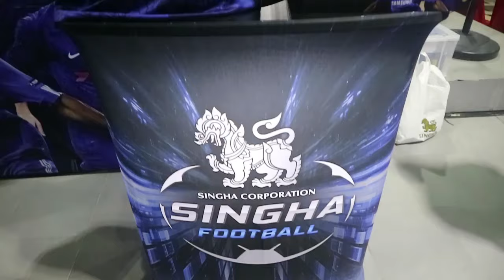ฟุตบอลแฟนคลับเชลซี 2019 เชียร์ต่อกับสิงห์ ถ่ายทอดสดผ่านจอยักษ์ แมนฯยูปะทะเชลซี Blue Day EP.16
บรรยากาศงานมีตติ้งแรกของฤดูกาล 2019/20
เตะฟุตบอลแฟนคลับพร้อมมีตติ้งเชียร์เชลซี นัดแรกของฤดูกาลและนัดแรกในการคุมทีมในพรีเมียร์ลีกของ แฟร้งค์ แลมพาร์ด

วันอาทิตย์ 11 สิงหาคม 2562
🔴แมนฯยู ปะทะ เชลซี🔵

การดวลแข้งระหว่างทีมแฟนคลับเชลซี
(ยินดีต้อนรับแฟนเชลซีทุกคนมาเตะฟุตบอลด้วยกัน สามารถสมัครร่วมเตะฟุตบอลกับทีมใกล้บ้านคุณได้โดยกดลิงค์เข้าไปที่กลุ่มเลยครับ)

⚽ทีมทรูบลูอามี่(ลาดพร้าว)

⚽ทีมเชลซีสยามโซน(ฝั่งธน)

⚽ทีมรวมแข้งใหม่เชลซีฝั่งเมืองนนทบุรี,บางใหญ่,บางบัวทอง

ส่งข้อความได้ที่เพจส่วนตัว

ขอให้มีความสุขในการรับชมครับ